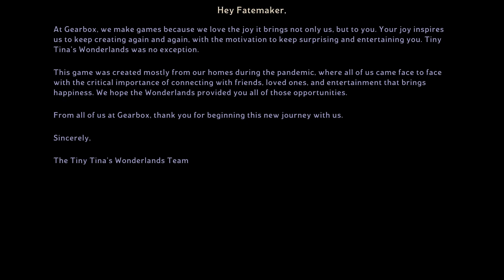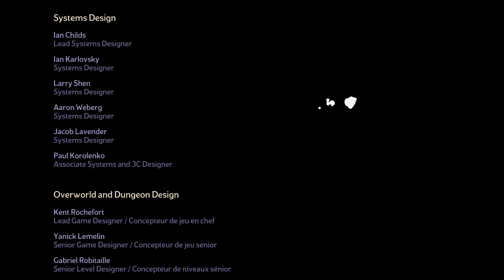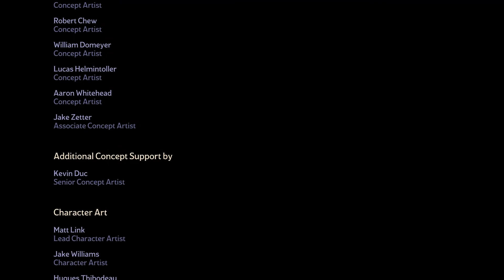The Best Boss Fight in the Game?- Tiny Tina's Wonderlands Playthrough EP. 16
Hey what's up everybody Its AngeplaysVarieties. Today I have episode 16 of Tiny Tina's Wonderlands.  We finally get to the end of the game and fight the Dragon Lord. It was a amazing boss fight, well I think so!